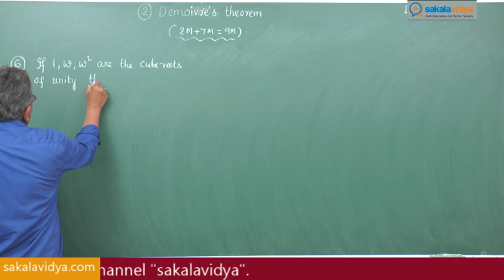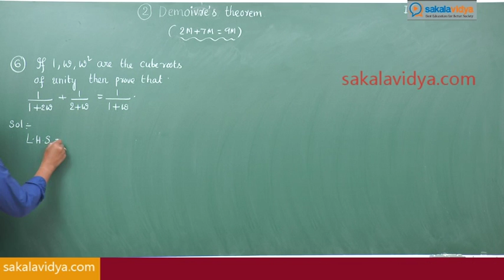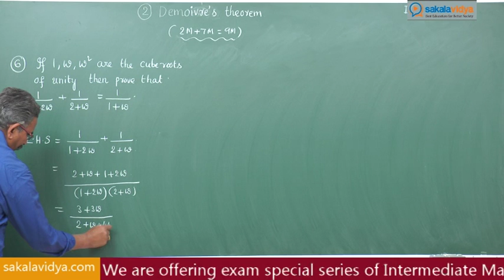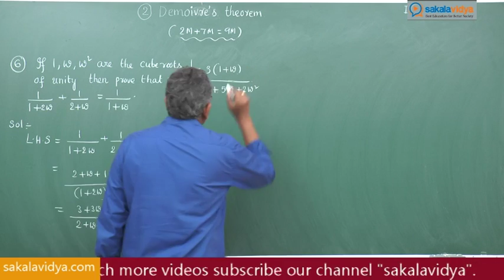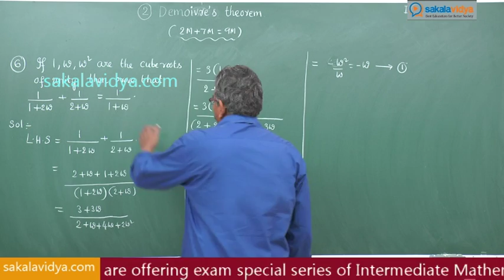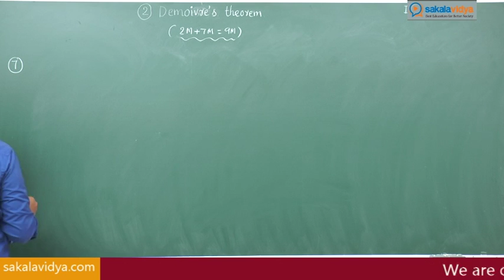How to score 75 marks ☑️ in 24 hours in Intermediate Mathematics |2A| Demoiver's Therorem|part 3